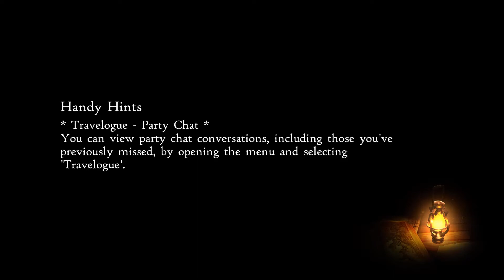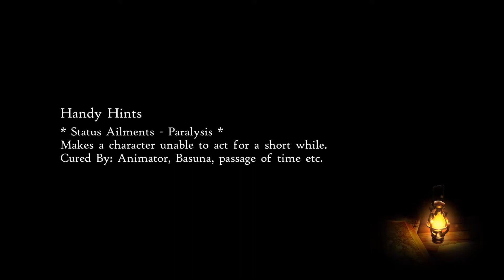Bravely Default II - 6 - New Shoes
I can't believe Adelle said Elvis has a foot fetish.